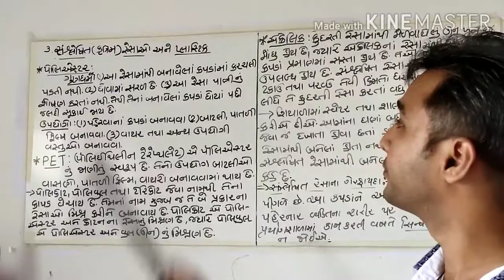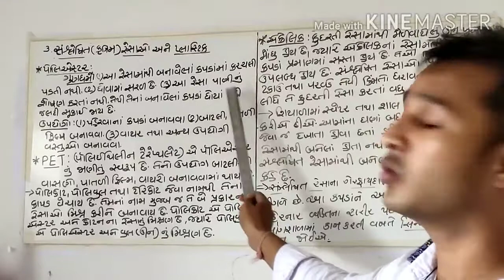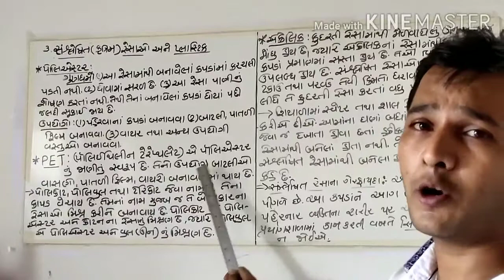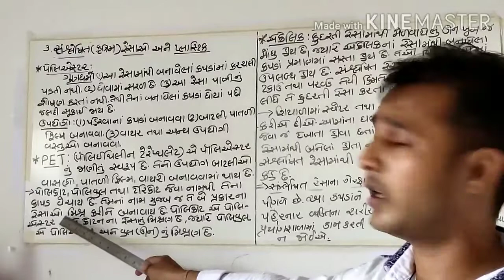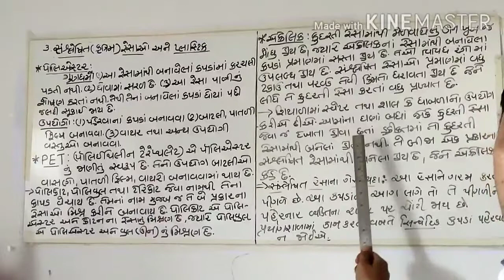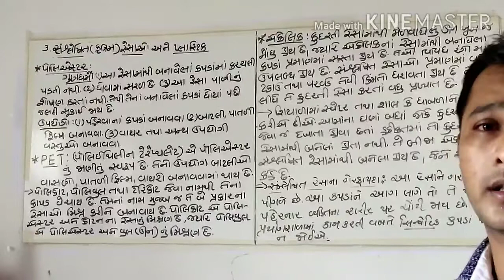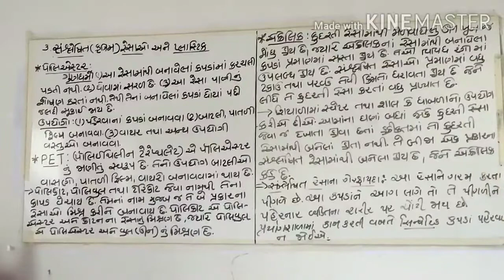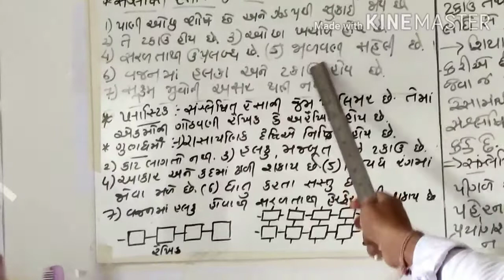03/07/20 Std 8(Science ch 3 part 2)Guj.med